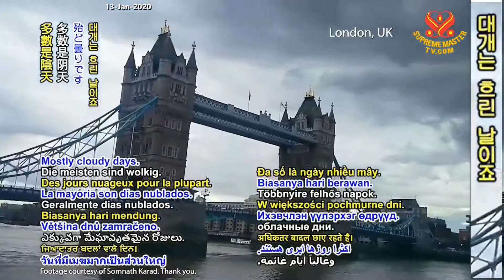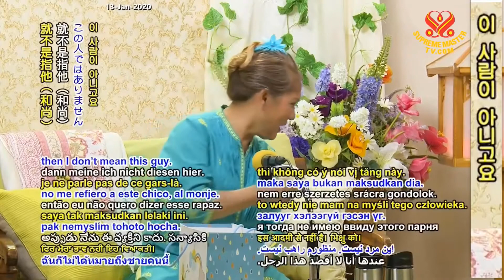( P. 1 / 10 ) Truyện Cổ Phật Giáo : Ngọc Như Ý - Thanh Hải Vô Thượng Sư